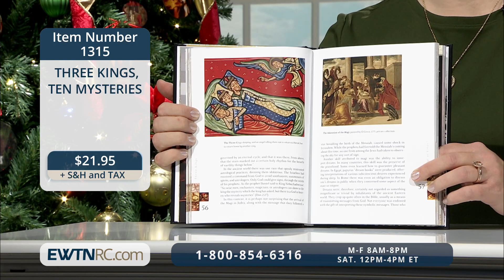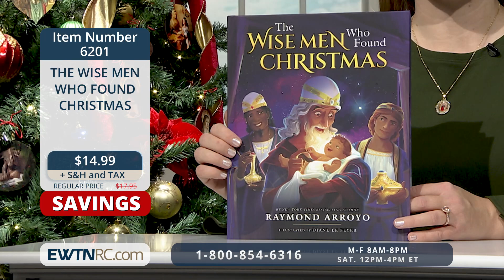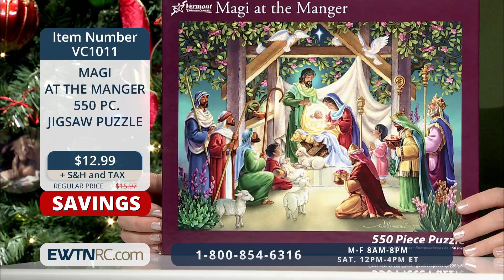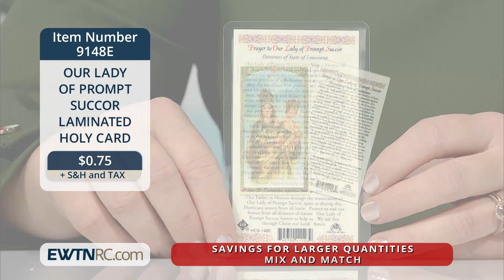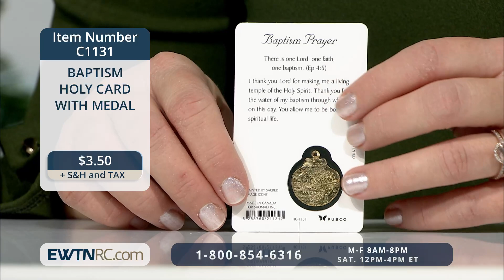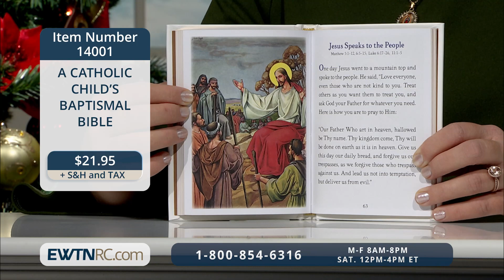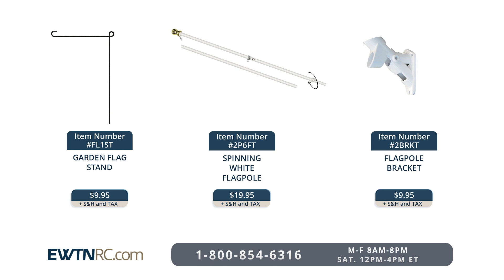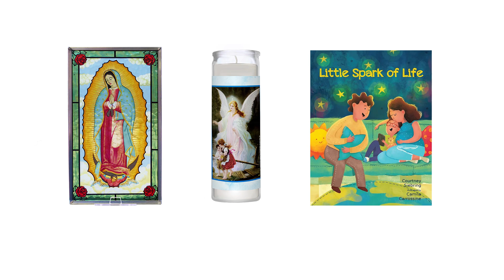EWTN RELIGIOUS CATALOGUE - 2024-01-08 - HOLY FAMILY NATIVITY WITH THREE KINGS